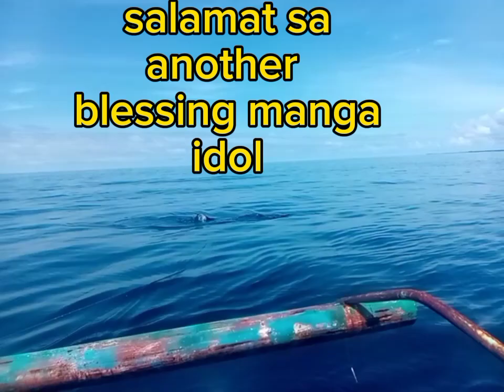koha namo kron manga idol leplipan 20kelo,